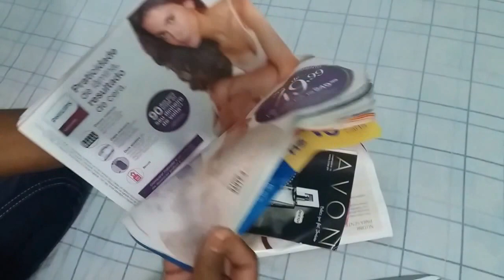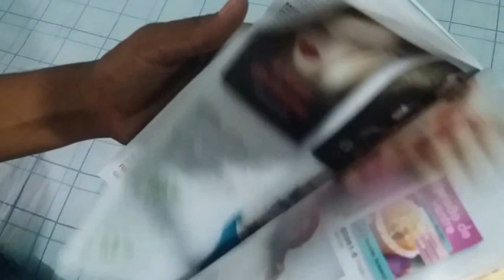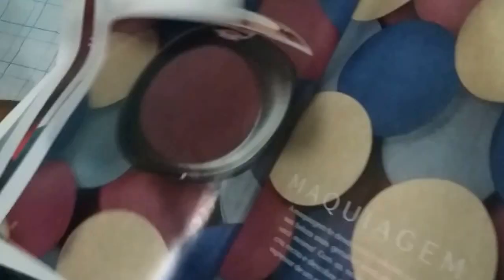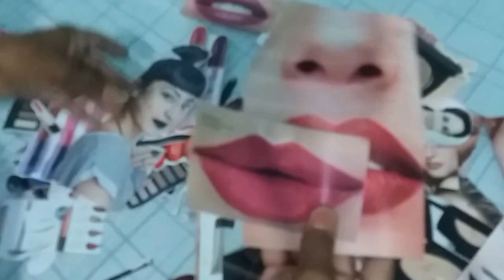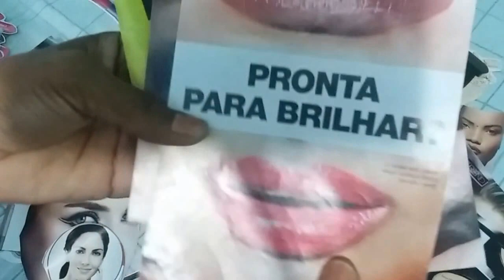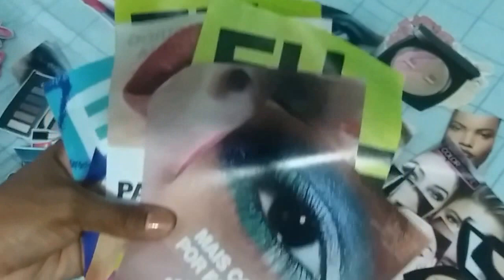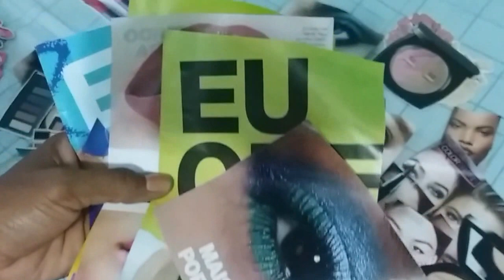DICASDADÊ: Materiais recicláveis para "MEU CANTINHO DA BELEZA"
** ASSISTAM EM HD ** Oi gente,vejam só mais uma de minhas invenções, reutilizando papeis ...INSCREVAM-SE!!!
▬▬▬▬▬▬▬▬▬▬▬ஜ۩۞۩ஜ▬▬▬▬▬▬▬▬▬▬▬▬▬▬
▬▬▬▬▬▬▬▬▬▬▬ஜ۩۞۩ஜ▬▬▬▬▬▬▬▬▬▬▬▬▬▬
▬▬▬▬▬▬▬▬▬▬▬ஜ۩۞۩ஜ▬▬▬▬▬▬▬▬▬▬▬▬▬▬
▓▓▓▒▒▒░░░ QUER ME MANDAR ALGO? ░░░▒▒▒▓▓▓
▬▬▬▬▬▬▬▬▬▬▬ஜ۩۞۩ஜ▬▬▬▬▬▬▬▬▬▬▬▬▬▬
DENISE OLIVEIRA
CAIXA POSTAL Nº 19
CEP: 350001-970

▬▬▬▬▬▬▬▬▬▬▬ஜ۩۞۩ஜ▬▬▬▬▬▬▬▬▬▬▬▬▬▬
▓▓▓▒▒▒░░░CANAIS DA MINHA FAMÍLIA YOUTUBER░░▒▒▒▓▓▓
▬▬▬▬▬▬▬▬▬▬▬ஜ۩۞۩ஜ▬▬▬▬▬▬▬▬▬▬▬▬▬▬

* EMILLY LUIZA: